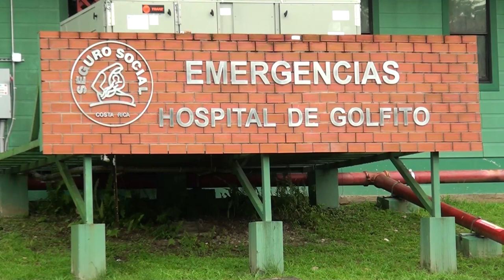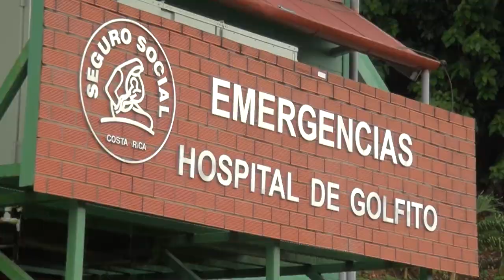Salud reporta primer caso de gusano barrenador en persona, es vecino de Golfito